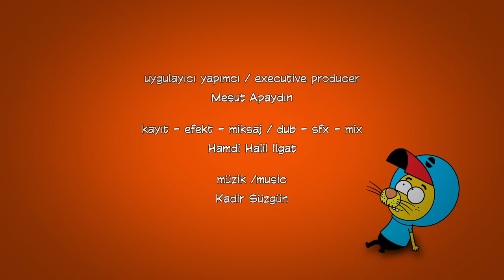Kral Şakir 265. Bölüm - Çalar Saat Adam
Proje Tasarımcısı: Varol Yaşaroğlu & Berk Tokay
Yapımcı: Varol Yaşaroğlu
Yönetici Yapımcı: Berk Tokay
Senarist: Haluk Can Dizdaroğlu
Yönetmen: Kuntay Kumbur